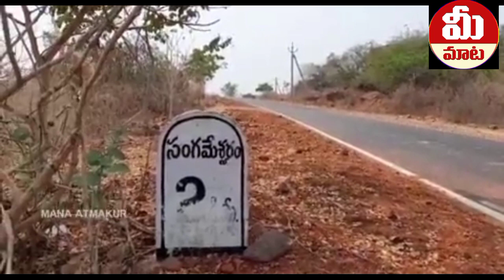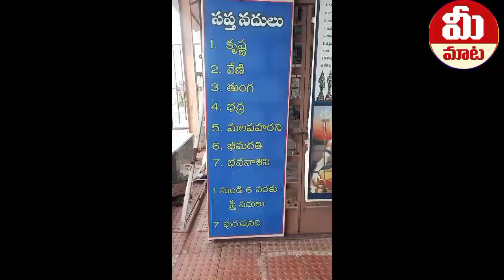sangameshwaram |నల్లమలలోని సంగమేశ్వరం గుడి నదిలో మునిగిపోయే సీన్ live |8నెలలు నీటిలోనే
సంగమేశ్వరం క్షేత్రం నదిలో మునిగే అరుదైన దృశ్యాలు |శివలింగం విశిష్టత |మహిమ గల ఆలయం |సప్తనదీ సంగమం| sangameswaramtemple|#